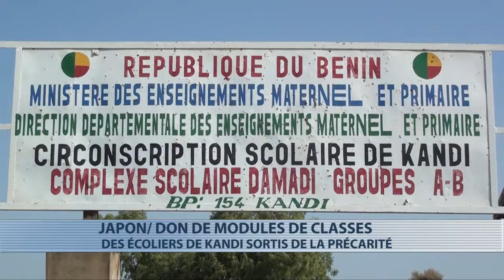Kandi : le Japon fait don de modules de classes